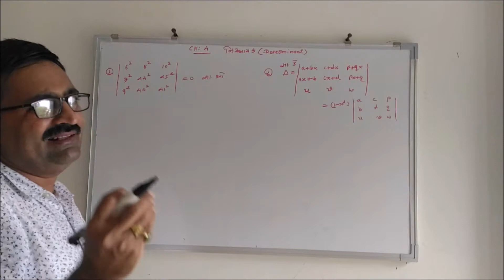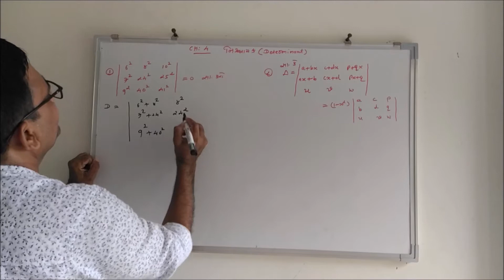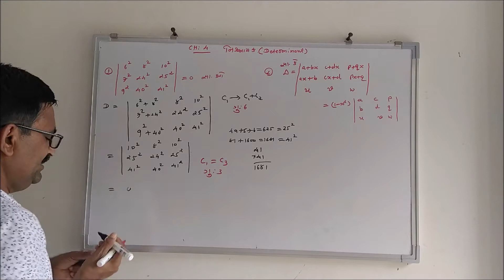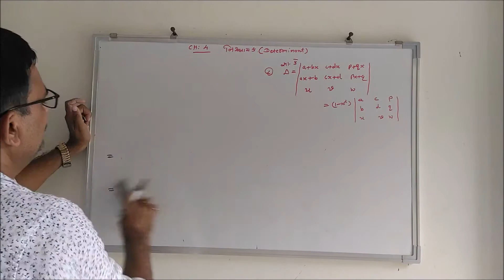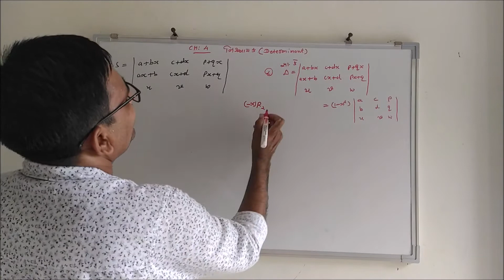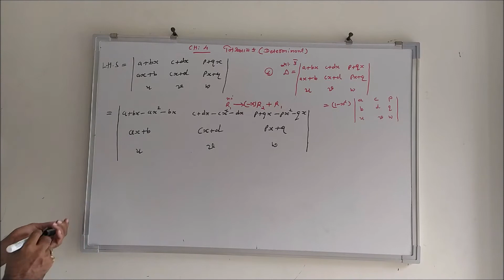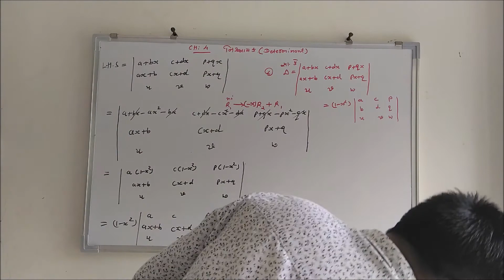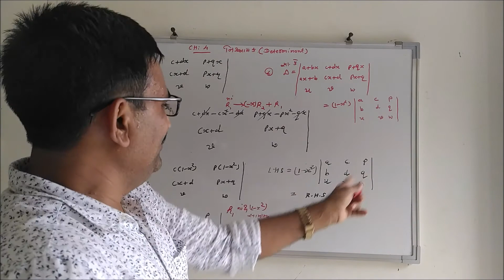નિશ્ચાયક(Determinants) Part32 STD12